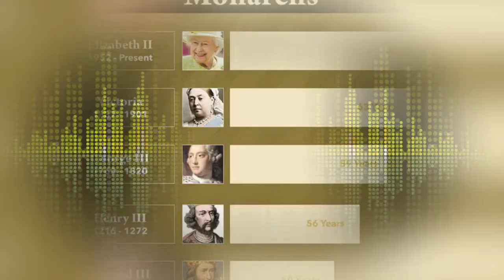MEGHAN MARKLE and Prince Harry are set to make a "brief" visit to the UK for the Queen's Platinum Ju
MEGHAN MARKLE and Prince Harry are set to make a "brief" visit to the UK for the Queen's Platinum Jubilee next year and then return to their "American dream", a royal historian has claimed to Express.co.uk.
Prince Harry and Meghan Markle,
Prince Harry,
Meghan Markle,